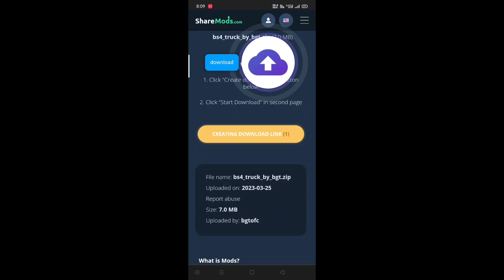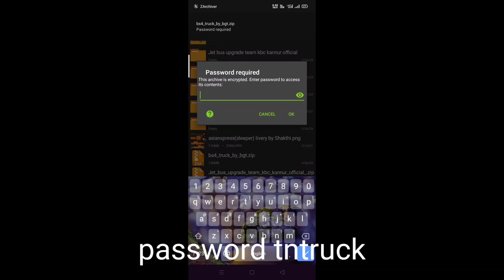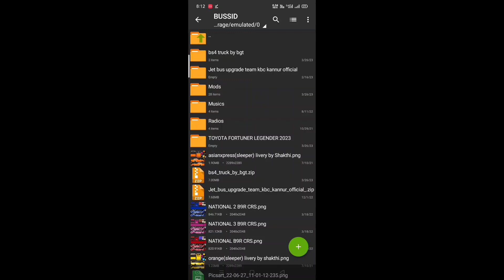ten tyre lorry 💥|Bus simulator Indonesia| VIJAY YT TELUGU GAMING| leylandtruck Telugu lo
Your custom livery & mods links

APSRTC express bus mod & livery links

2. Garuda mud livery
3. Super luxury mud livery

Ashok Leyland 3718 custom livery

how to add mod in bus simulator Indonesia

frist download the mod and next open zarchiver app. dose not have this app search on  Play Store and download it. now we open zarchiver and search mod name on app it's show you . now tap that mod. it's show some options their cut or copy  choose one it's selected . after top of the app their select main storage now paste on bussid file. now tap one's on that mod. click on extract here then give password to its extracted.
now put that extracted file on cut to paste to mods file it's added